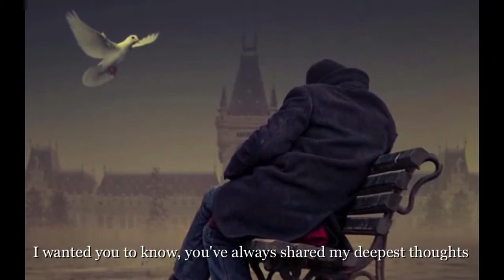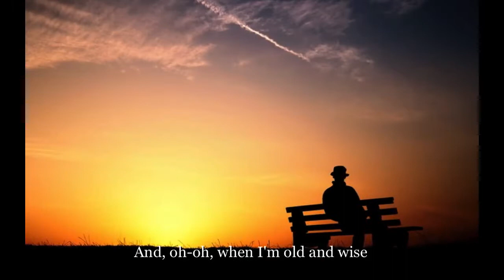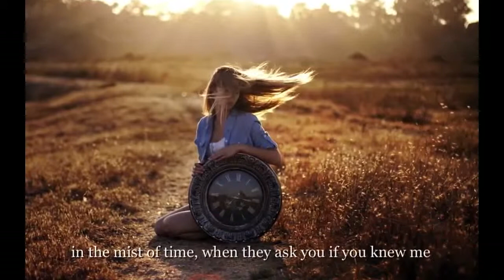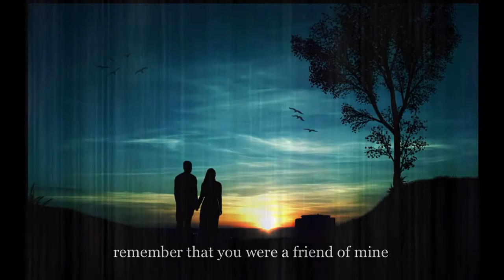Old & Wise - Alan Parson Project - Gianni Cugno Covers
Uno dei singoli estratti dall'album Eye in the sky, forse quello di maggior successo dell'Alan Parson Project.
Mix di Tecnologia e partiture orchestrali. Uno delle mie frequenti divagazioni nella musica degli anni 80.